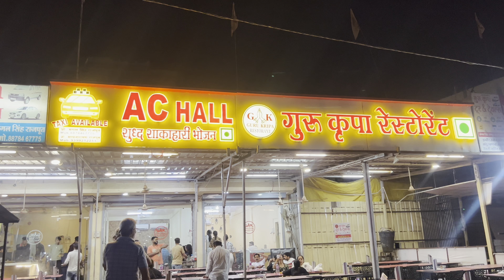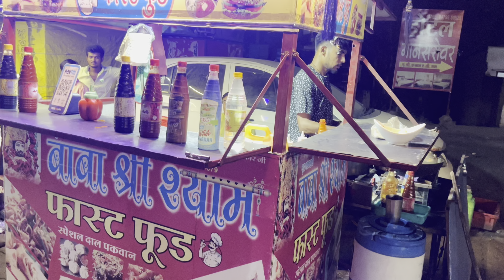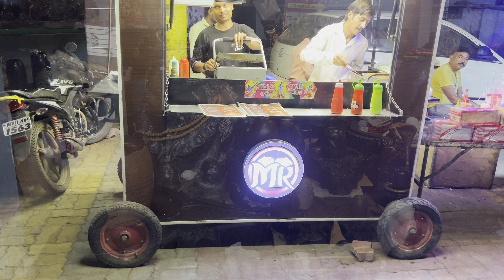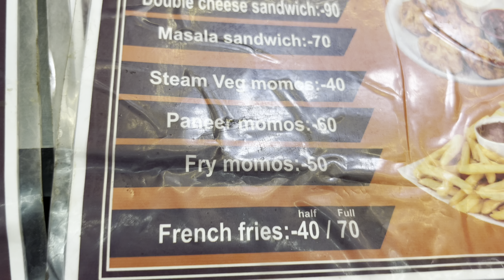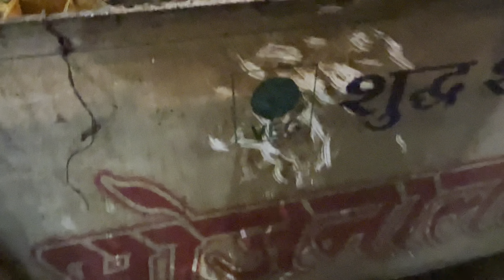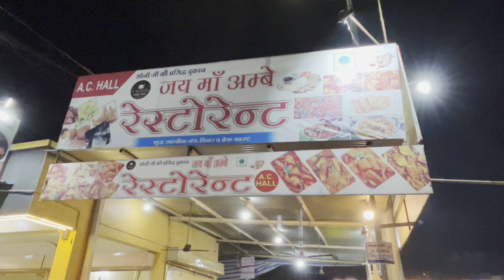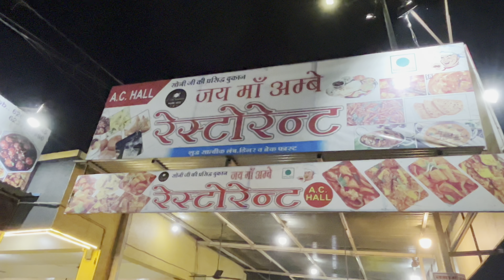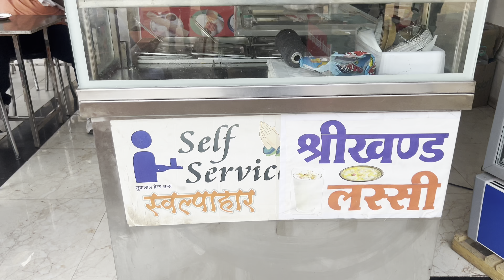Omkareshwar Food I Omkareshwar Street Food I Omkareshwar Food Tour I Omkareshwar Famous Restaurant I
Dear Friends,

This video is of food places at Omkareshwar Jytotirlingya in the Khandwa district of Madhya Pradesh.  Omkareshwar and Mamleshwar Mahadev temples are the Jyotirlingya and generally devotees stay here for a night before moving to Ujjain to darshan Mahakaal Jyotirlinga.

Omkareshwar is a small town where not many food options are available, in this video I have covered some of the best food joints near the Omkareshwar and Mamleshwar temples where you can have your meal with family.

I have also made a video of the best budget places to stay at Omkareshwar, do watch the video in case you are planning your tour because there are not many hotels and you will face problems in finding a decent hotel if you reach without prior booking, especially on weekends, Monday and public holidays.

I will paste the link to the video in the description box

Vrindavan Famous Food

Vaishnodevi Famous food

Mathura Famous Food

Shimla Famous Food

Regards,
Kapil Dhawan